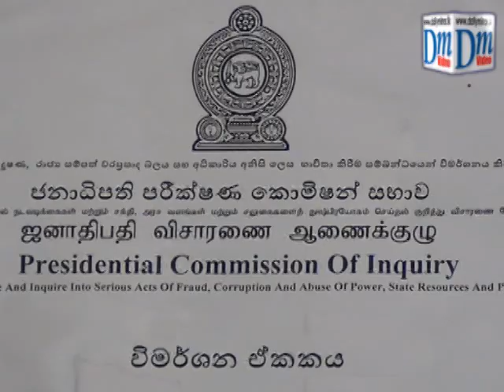Lal Weerasinghe at PRECIFAC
(Rishan)
Read the story,